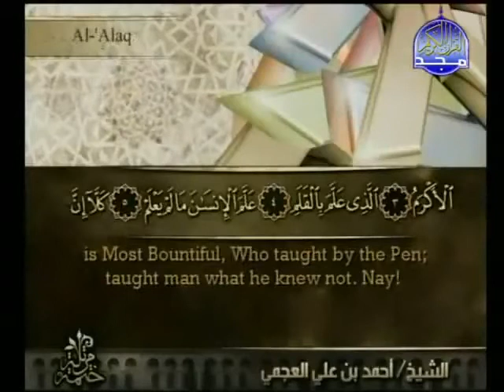Sourat Al Alalk The Clot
سورة العلق
"The Clot"

"1":
Read in the name of your Lord Who created

"2":
He created man from a clot
خَلَقَ الإِنْسَانَ مِنْ عَلَقٍ

"3":
Read and your Lord is Most Honorable
اقْرَأْ وَرَبُّكَ الأَكْرَمُ

"4":
Who taught (to write) with the pen
الَّذِي عَلَّمَ بِالْقَلَمِ

"5":
Taught man what he knew not
عَلَّمَ الإِنْسَانَ مَا لَمْ يَعْلَمْ